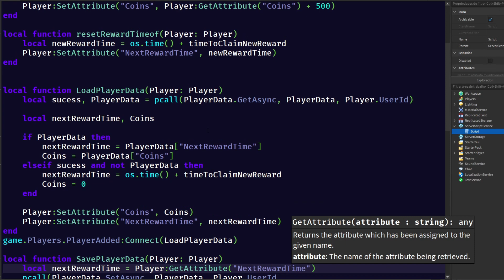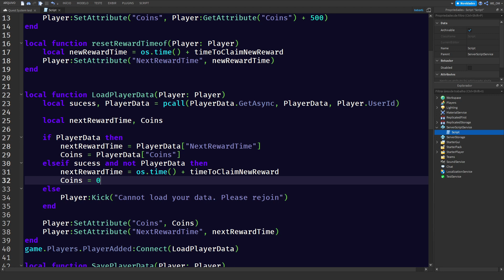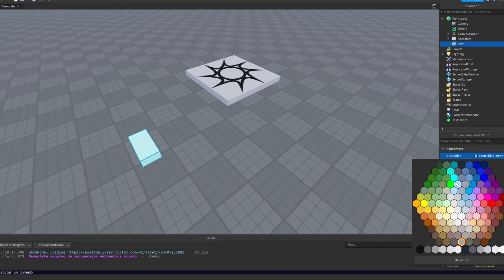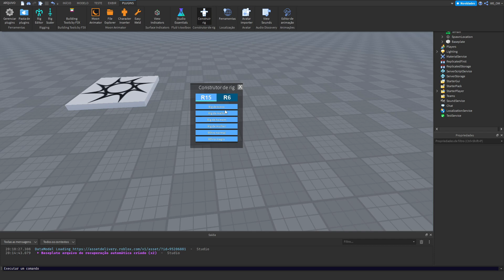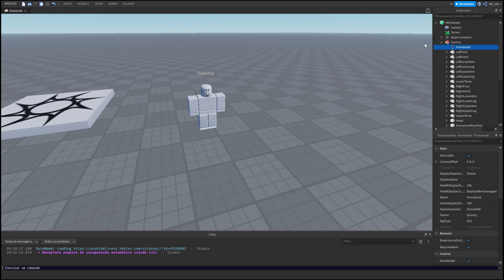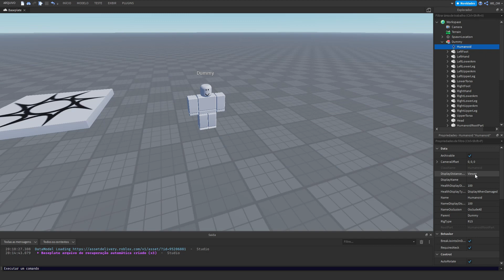COMO EU APRENDI SCRIPT...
Espero ter ajudado alguém com esse vídeo :D

(*) SOCIAL (*)